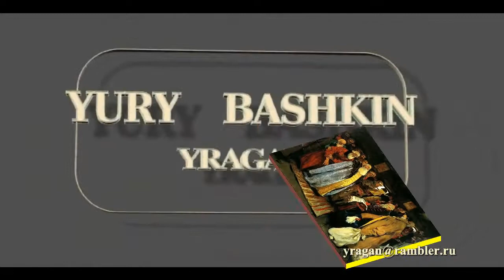картины по русской истории С.В.Иванов «Приезд воеводы»